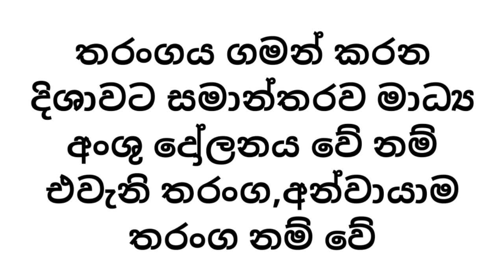Mechanical Waves | යාන්ත්‍රික තරංග | Transverse | Longitudinal | තිර්යක් | අන්වායාම | grade-11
ape vidyagaraya

channel link  1

ape vidyagaraya education channel
අනෙකුත් science practical video link